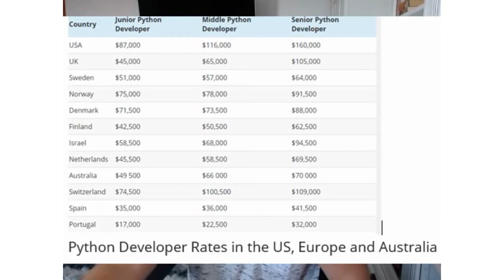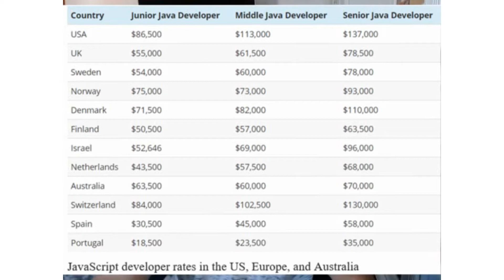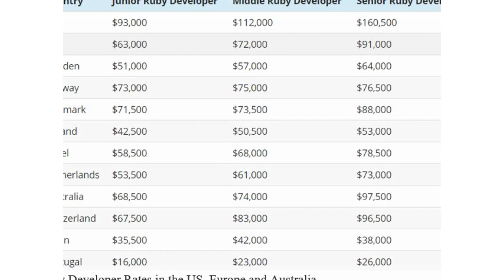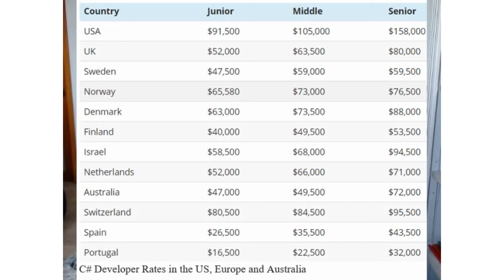Software Developer Salaries by Country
In this video Tudor, will speak about software developer salaries by country.

Aakash Gandhi)